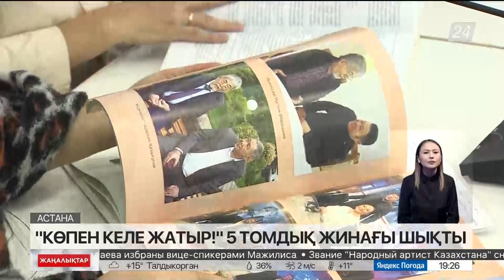Сатирик Көпен Әмірбектің шығарма жинағының тұсаукесері өтті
Бүгін Ұлттық академиялық кітапхана қабырғасында жазушы-сатирик Көпен Әмірбектің шығармалар жинағының тұсаукесері өтті.